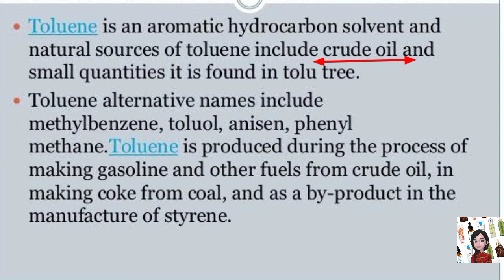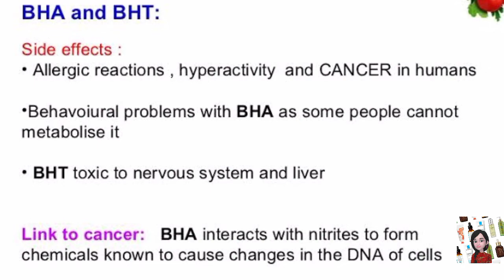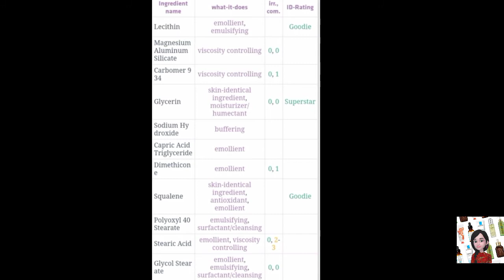Emolene Cream Product Ingredient Revealed by SPI REVEALS CHANNEL IN TAMIL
Hi Friends
Thus cream had harmful preservative don't use it